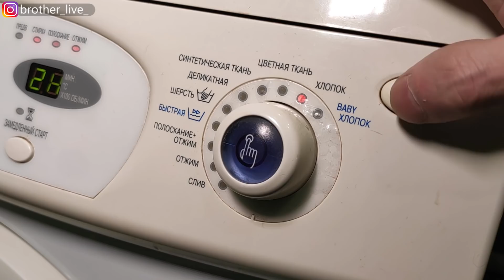✅ Вещи из автомобильных фар! Печать из переработанного органического стекла (ПММА) от автохлама.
Органическое стекло (оргстекло), или полиметилметакрилат (ПММА) — акриловая смола, синтетический виниловый полимер метилметакрилата,
Органическое стекло (оргстекло),  известно под наименованиями Plexiglas, Deglas, Acrylite, Lucite, Perspex, Setacryl, плексиглас, акрима, новаттро, плексима, лимакрил, плазкрил, акрилекс, акрилайт, акрипласт, акриловое стекло, акрил, метаплекс и многими другими.
Привет! Я приехал на автосвалку за материалом под названием полиметилметакрилат или органическое стекло.
Из этого материала много что делают. Например: очки из оргстекла или жесткие контактные линзы, стекла для теплиц и многое другое. Я решил собрать материал только красного цвета.
Я набрал пакет материала. Некоторой образцы вообще нереально разбить.
Я решила автоматизировать процесс промывки пластика. Загружу весь материал в импровизированную пластика мойку. Надеюсь острые края и повредят резиновую прокладку
На время духовой шкаф преобразуется в пластика сушилку..
Воспользуюсь китайским измельчителем. Мне интересно, насколько ножи разобьют этот прочный полимер
МАтериал излечился очень хорошо для экструдера. Жаль, что у меня нет печатающей головки прямого действия чтобы можно было сразу печатать эти порошком.
Экструдировать  пришлось с хорошим обдувом возле сопла, иначе филамент приобретал какие-то непонятные бугры, но с помощью обдува эта проблема решилась.
Материала получилось очень много. Сам по себе филамент прочный, твердый. Диаметр получился стабильным. При сильных изгибах ломается. В филаменте  просматриваются  пузырьки, но думаю это особо не отразится на печать.
Печатать я буду сегодня много.
Я сделаю исключение и в этот раз напечатаю Кораблики Бенча, а также другие ненужные предметы.  Этот пластик хорошо поддается переработке. так что ненужные вещи я заново переработаю. Температура сопла 255 градусов, температура  стала 100 градусов. Полимер отлично подходит для печати. Сцепление со столом не совсем хорошее,  для этого я сделал большую удерживающую юбку.  Очень красивый получился цвет! То ли гранатовый или рубиновый. У детали глянцевая поверхность. Попробую разные  типы печати. Например спиральная печать, если я правильно выражаюсь, таким способом печатают различные вазы, плафоны и другую ненужную чушь..
Никогда не пользовался таким типом печати потому, что 90%  напечатанных таким способом деталей это просто мусор. Нужна ваза или стакан?  Обрежьте пэт бутылку и поставьте туда цветы.  И экологии польза!
Деталь и качество печати но получается  очень отличные! Нужно рассмотреть такой тип печати  для таких либо сигнальных маркеров на дорогах или габаритов для автотранспортного средства. Мне кажется, что напечатанный образец на много лучше отражает цвет чем оригинал.
Отпечатаю самую любимую деталь тех у кого есть 3d принтер. Кораблик. Уверен, что каждый печатал этот ненужный кораблик.Корабль Бенча для настройки принтера. Тестирования слоев арок крышек и других тонкостей которые встречаются в 3d печати. Мне жалко производить из мусора мусор. Из-за этого я пытаясь печатать сразу что-то нужное
для меня и производить настройку по ходу печати.

Видно ли вам, что у моделей разный цвет? Слева я печатал при температуре 255 градусов, а модель справа при температуре 235 градусах. К сожалению камера этого не передают но если присмотреться, то видно что цвета моделей разные.

Давно хотел напечатать механическую стойку для телефона, но сомневался в ее функциональности Для экономии времени я решил печатать на 2х принтерах. Единственную деталь которую пришлось подобрать это металлическая пружина. Все остальное,включая болты, было напечатано из пластика. Механика  удачно спроектирована, но сама балка от основания до держателя очень жидкая.
Механика удачно спроектирована, но балка от основания до держателя очень жидкая. Держатель под телефон или планшет, непонятно... Например шестидюймовый телефон для него маленький.

Я хочу попросить у вас помощи в изготовление пресс-формы. Может у кого есть и готовая? Недавно я был на вертолетном кладбище, снял пневмооборудование, для того чтобы попробовать собрать термопресс полуавтомат .

Группа в Whathupp:
Электроника и ремонт:

Здоровья Вам, и Храни Господь!